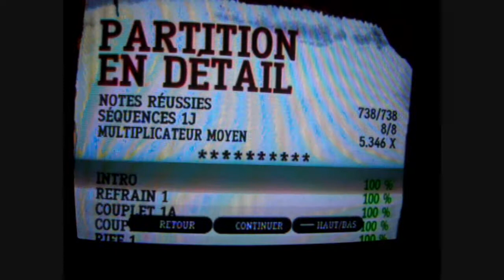In The Belly Of A Shark FC GH3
I'M ON A BOAT MOTHERFUCKER